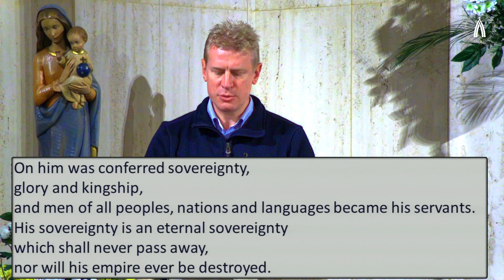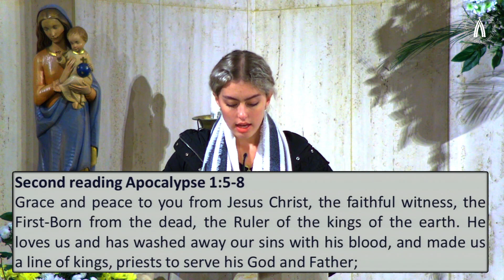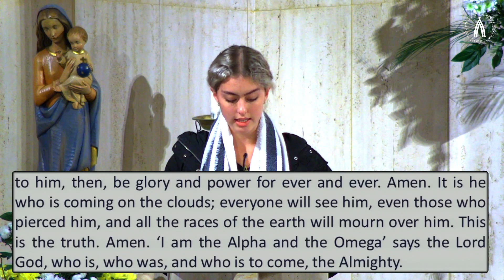Feast of Christ the King 21st Nov 2021 5PM